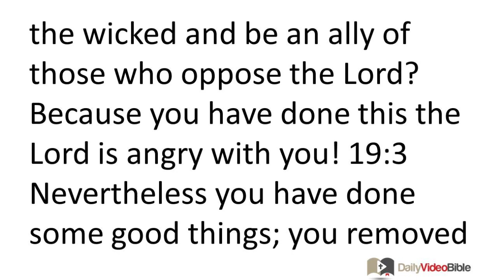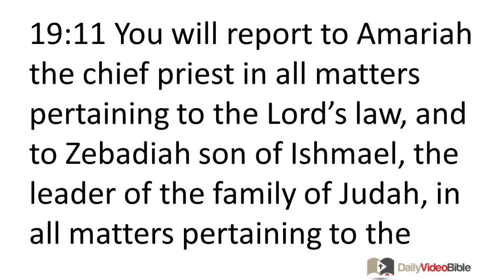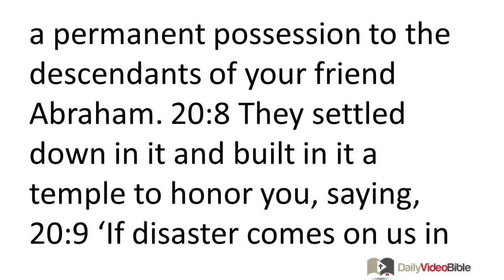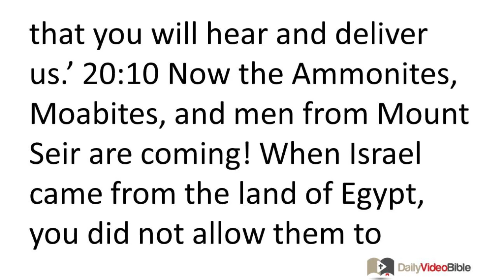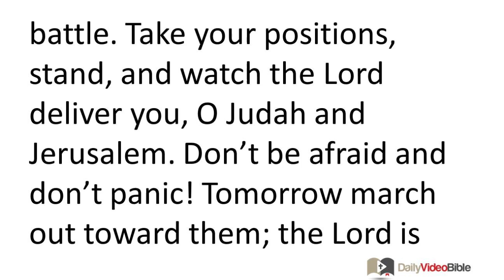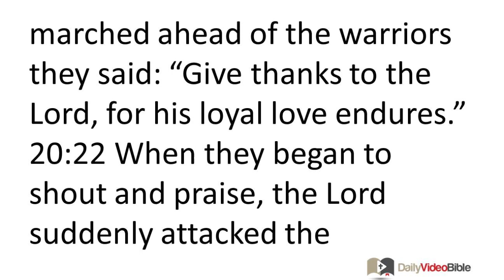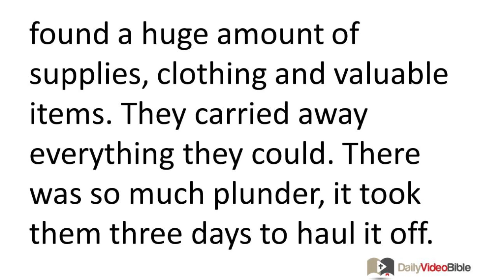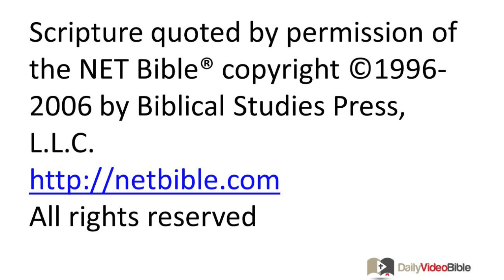July 8 2 Chronicles 19 and 20 Old Testament for the Daily Video Bible DVB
2 Chronicles 19:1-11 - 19:1 When King Jehoshaphat of Judah returned home safely to Jerusalem, 19:2 the prophet Jehu son of Hanani confronted him; he said to King Jehoshaphat, "Is it right to help the wicked and be an ally of those who oppose the LORD? Because you have done this the LORD is angry with you! 19:3 Nevertheless you have done some good things; you removed the Asherah poles from the land and you were determined to follow the LORD."
Jehoshaphat Appoints Judges
19:4 Jehoshaphat lived in Jerusalem. He went out among the people from Beer Sheba to the hill country of Ephraim and encouraged them to follow the LORD God of their ancestors. 19:5 He appointed judges throughout the land and in each of the fortified cities of Judah. 19:6 He told the judges, "Be careful what you do, for you are not judging for men, but for the LORD, who will be with you when you make judicial decisions. 19:7 Respect the LORD and make careful decisions, for the LORD our God disapproves of injustice, partiality, and bribery."
19:8 In Jerusalem Jehoshaphat appointed some Levites, priests, and Israelite family leaders to judge on behalf of the LORD and to settle disputes among the residents of Jerusalem. 19:9 He commanded them: "Carry out your duties with respect for the LORD, with honesty, and with pure motives. 19:10 Whenever your countrymen who live in the cities bring a case before you (whether it involves a violent crime or other matters related to the law, commandments, rules, and regulations), warn them that they must not sin against the LORD. If you fail to do so, God will be angry with you and your colleagues; but if you obey, you will be free of guilt. 19:11 You will report to Amariah the chief priest in all matters pertaining to the LORD's law, and to Zebadiah son of Ishmael, the leader of the family of Judah, in all matters pertaining to the king. The Levites will serve as officials before you. Confidently carry out your duties! May the LORD be with those who do well!"